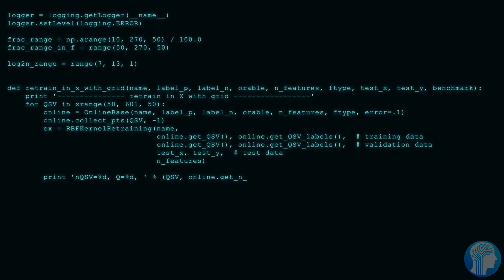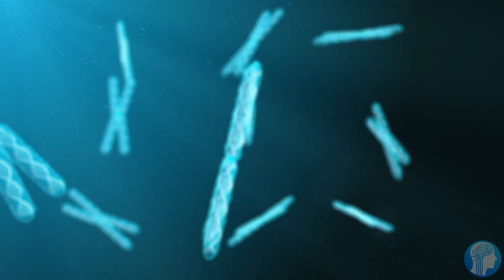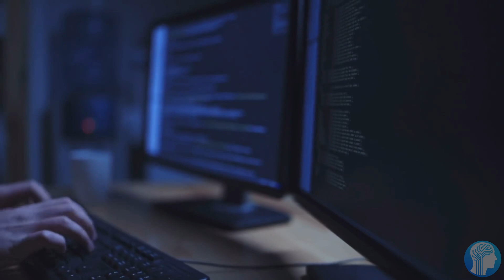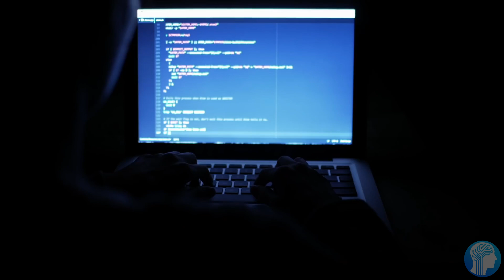This Artificial Intelligence Teaches you Anything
The future of education is likely to be teachers made from Artificial Intelligence that adapt to each of its students needs and abilities. This would massively improve schools all over the world and democratize education. People would be allowed to learn as fast as possible any topic and ability they can think of.
TIMESTAMPS:
00:00 The Future of Education
01:15 An omnipotent Algorithm
04:25 Creating a Teacher AI
06:56 Free Education for everyone
08:04 Last Words